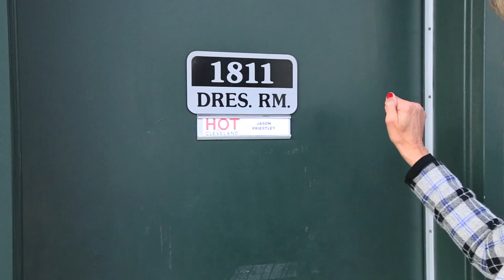Jason Priestly is HOT in Cleveland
Jason Priestley is guest starring on Hot in Cleveland and the cast is VERY excited. Watch these ladies every Wednesday 10/9C on TV Land!